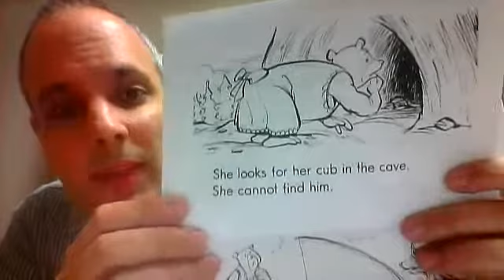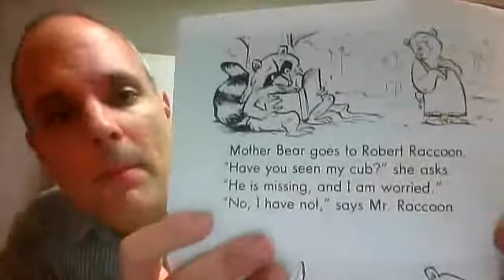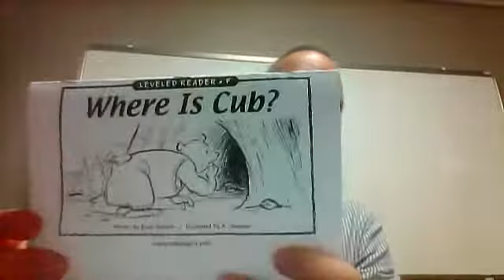f where is my cub (Reading A-Z)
a reading of the Reading A-Z level f book 'Where is My Cub?'